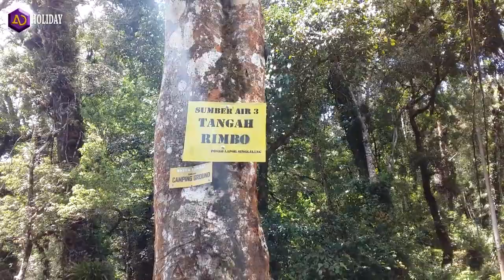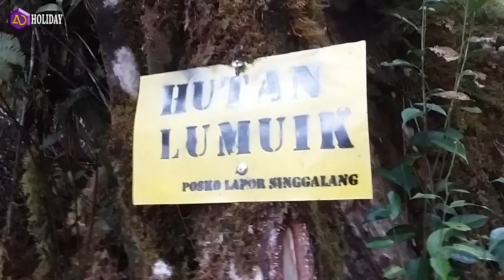LIBURAN ASDOS # BERKUNJUNG KE TELAGA PENUH MISTERI # GUNUNG SINGGALANG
Salam RImba.

halo sobat... kali ini kami dari tim Asdos ingin berbagi sedikit pengalaman seru saat liburan kemaren, dimana tim Asdos sepakat untuk mengisi kegiatan liburan yakni nanjak atau naik gunung, gunung yang dipilihpun adalah gunung singgalang yang berada di kab. tanah datar provinsi sumatra barat.
gunung singgalang sendiri mempunyai ketinggian 2877 mdpl (meter dari permukaan laut). dengan membawa peralatan pendakian yang cukup tim kreator asdospun melakukan kegiatan pendakian ini selama tiga hari, yaitu hari jumat tanggal 15 hingga minggu 17 november 2019. yang didampingi oleh rekan-rekan dari KPA ARTEVAC dari kota batusangkar.
keseruan liburan pendakian gunung singgalang tak lupa kami abadikan dalam bentuk foto dan video,
keindahan alam gunung singgalang bisa menjadi rekomendasi bagi teman-teman untuk melakukan liburan atau bagi sobat yang memang mempunyai hobi berpetualang di alam bebas tentu saja ini menjadi prioritas utama dalam mengisi waktu liburan.

sadikit saran dari kami buat teman-teman yang ingin melakukan pendakian gunung, pastikan peralatan yang anda bawa benar-benar lengkap dan tentu saja dengan logistik yang cukup,
agar aktivitas kalian di gunung nanti bisa benar-benar ternikmati.

satu lagi.
jangan pernah tinggalkan sampah selama anda berkegiatan dialam bebas

selamat menikmati...

Salam Rimba